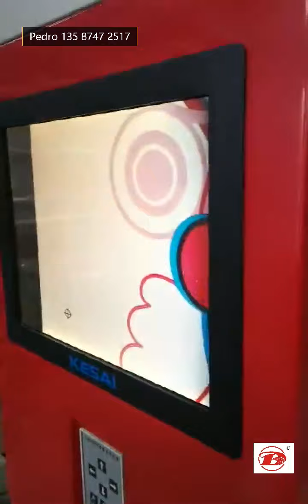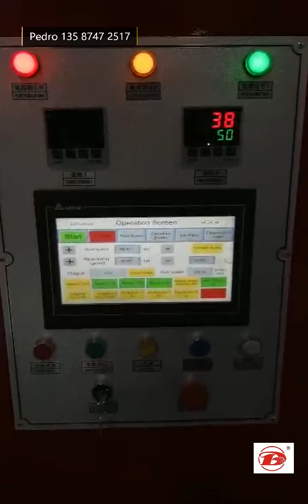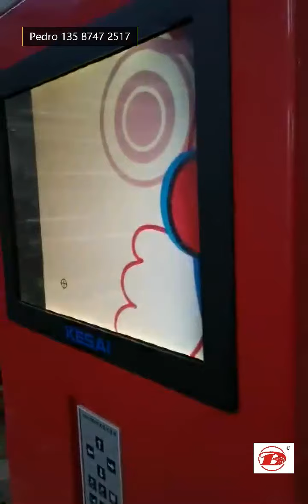Flexográfica rollo a rollo impresora la velocidad por minuto 135 metros para polietileno material